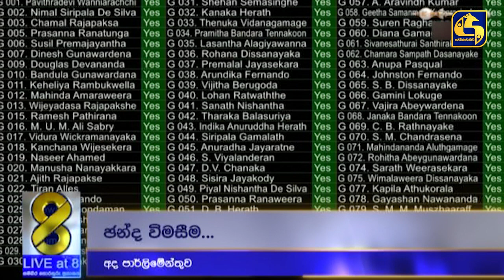වැඩි ඡන්දයෙන් සම්මත වූ දේශීය ණය ප්‍රතිව්‍යුහගතකරණ යෝජනාව